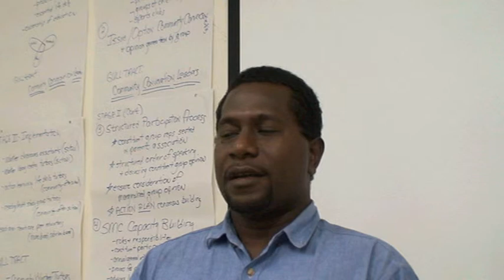11 workshop outcomes - Raymond